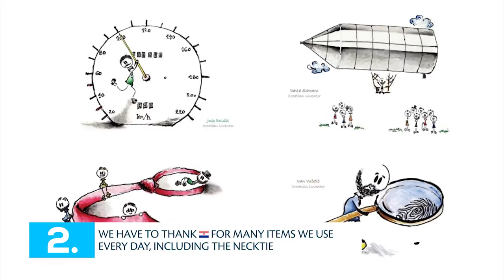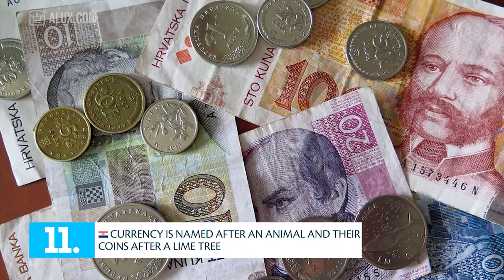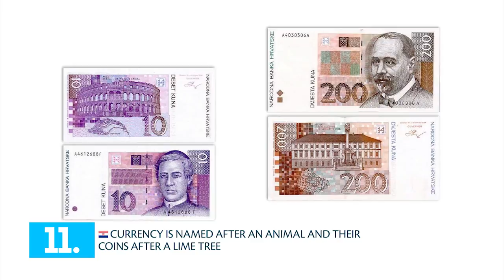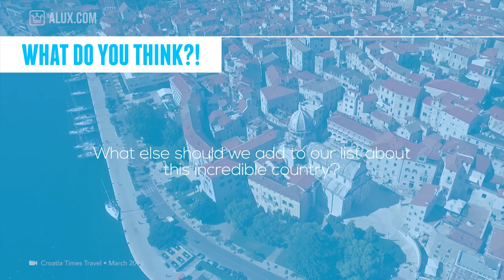15 Things You Didn't Know About Croatia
In this Alux.com video we'll try to answer the following questions:
• Which is the best place to stay in Croatia?!
• When did Croatia join the European Union?!
• Where is the best sunset in the world?!
• Where is Nikola Tesla from?!
• Where is the Dalmatian coast?!
• Where are the best beaches in Croatia?!